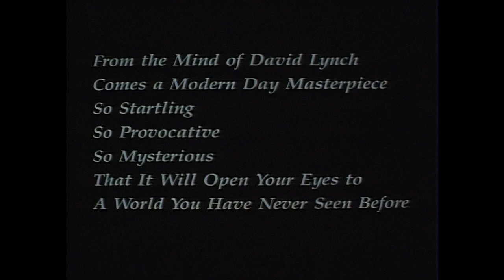Blue Velvet - Trailer (Upscaled HD) (1986)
Home from college, Jeffrey Beaumont (Kyle MacLachlan) makes an unsettling discovery: a severed human ear, lying in a field. In the mystery that follows, by turns terrifying and darkly funny, writer-director David Lynch burrows deep beneath the picturesque surfaces of small-town life. Driven to investigate, Jeffrey finds himself drawing closer to his fellow amateur sleuth, Sandy Williams (Laura Dern), as well as their person of interest, lounge singer Dorothy Vallens (Isabella Rossellini)—and facing the fury of Frank Booth (Dennis Hopper), a psychopath who will stop at nothing to keep Dorothy in his grasp. With intense performances and hauntingly powerful scenes and images, Blue Velvet is an unforgettable vision of innocence lost, and one of the most influential American films of the past few decades.

Note:
Taken from the 2000 DVD from MGM Home Entertainment.